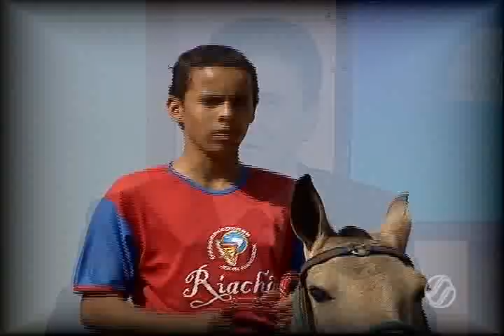Cavalo roubado é devolvido